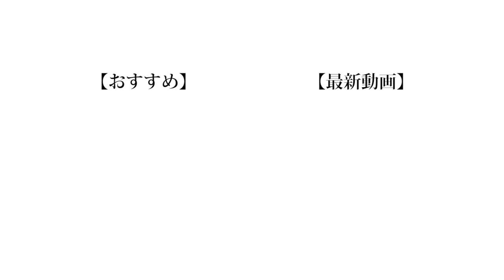【美味】桜を美味しく調理しろ！桜絶品選手権！！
こんな時期にこんな事をやってすいません。普段は全員ウイルスに気を付けて生活をしてるはずです。

編集：もっち

❏ 公式
❑ 晴生(はるき)
❑ 魁斗(かいと)
❑ のせ
❑ もっち
【Untitled_mo】